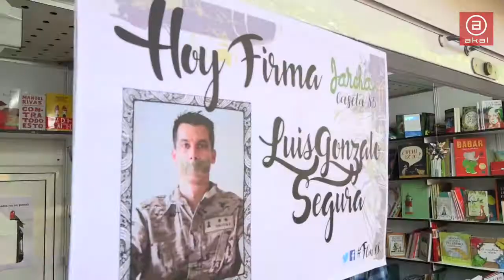El libro negro del ejercito español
Este libro no lo quiso escribir nadie o nadie se atrevió a dar el paso al frente que se necesitaba para escribirlo y, sin embargo, estuvo y estaba a la vista de todos. Luis Gonzalo Segura en nuestro blog: El libro negro del ejercito español que nadie quiso escribir